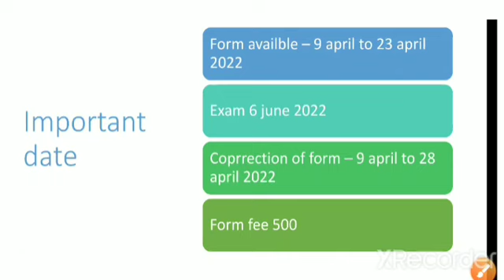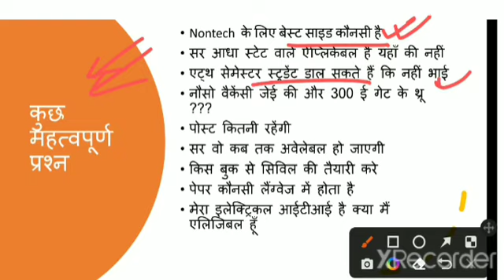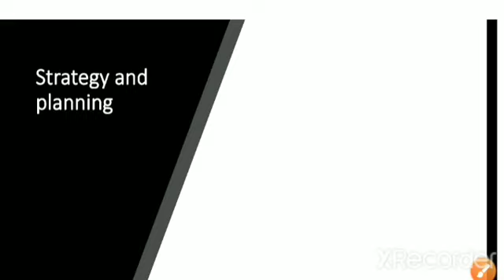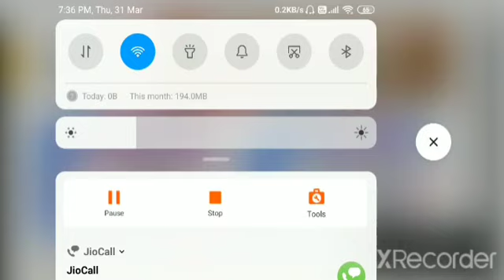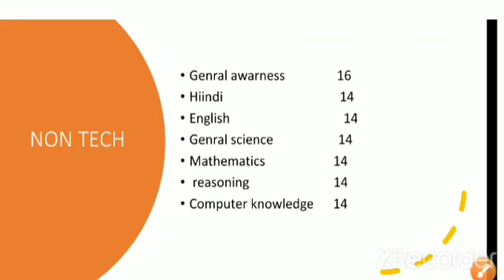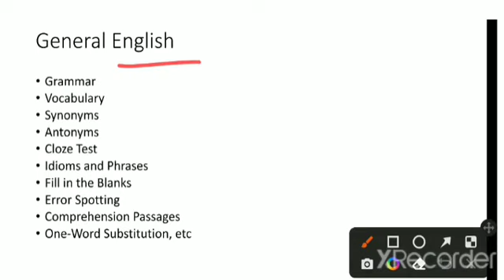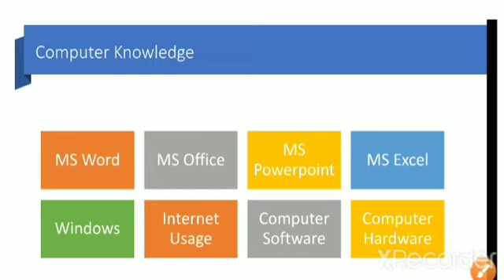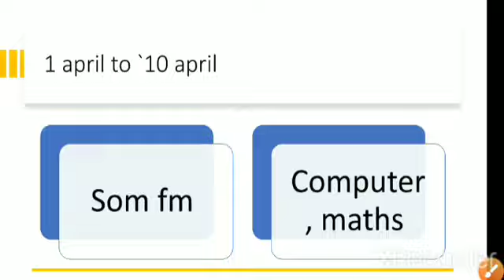MP SUB-ENGINEER 2022|| 3435 POST || PLANNING AND STRATEGY|| 66 DAY|| ARBIND YADAV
mpsc mppscae mp subMP-SUB ENGINEER PATTERN , SYLLABUS, CUOFF , VACANCY ||ARBIND YADAV 👍👍